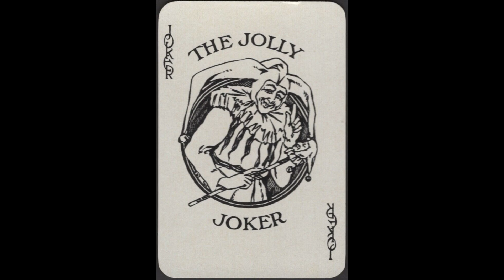Before The Rain Came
On Halloween strange things can happen; inexplicable things...

Plus a little bonus after the story since it's a shorty.